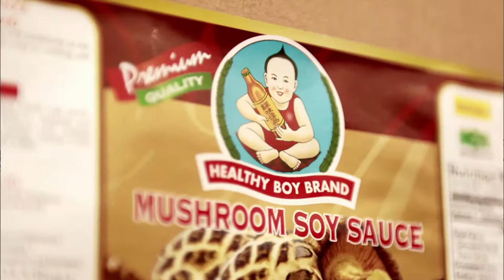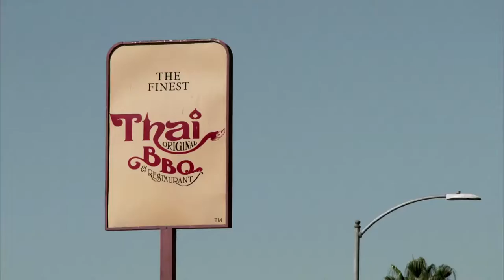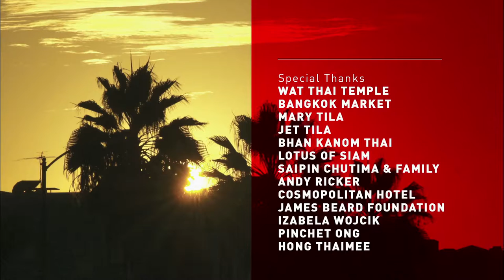LUCKY CHOW: Northern Thai Cuisine (S1 E3)